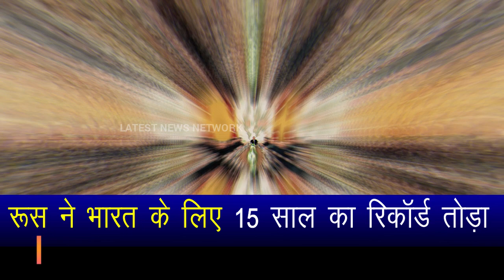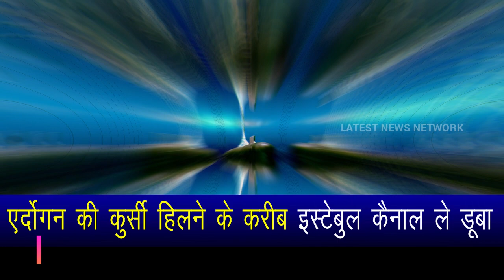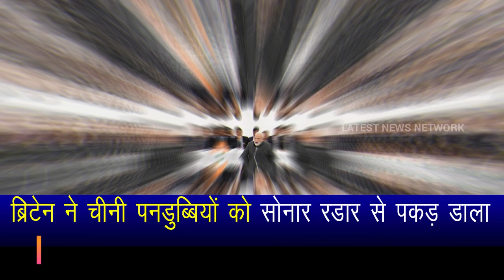Russia breaks 15-year record for India.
Russia tried hard to persuade Indiam,Chinese nuclear submarines lying behind in the South China Sea,Chinese submarine behind Britain, America and India warships in the South China Sea,Britain caught Chinese submarines with sonar radar.